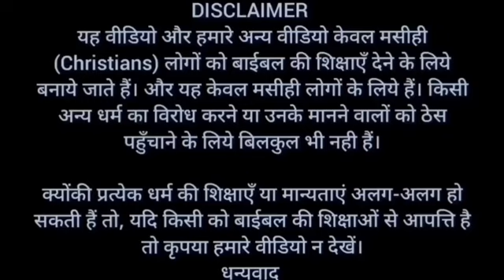मणिपुर के लिए परमेश्वर क्यों संत है